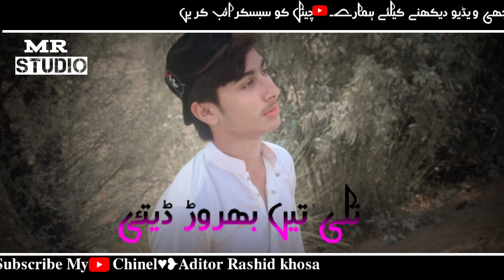𝐍𝐞𝐰 𝐬𝐚𝐫𝐢𝐤𝐢 𝐬𝐭𝐚𝐭𝐮𝐬